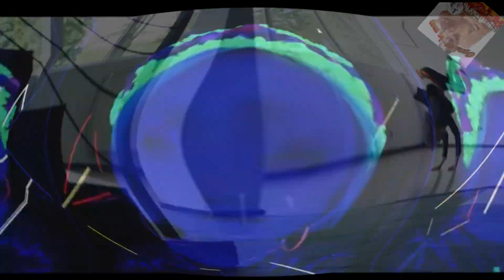Bracia Golec próbują latać górami